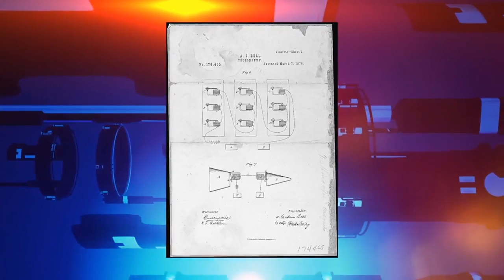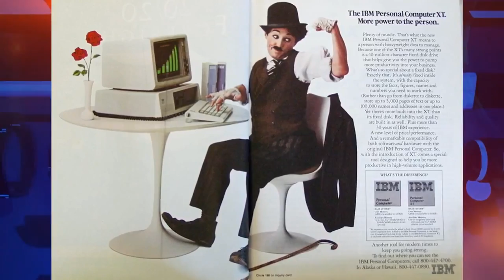Electric Playground Live! - Happy Console Gamer in the House - March 7, 2018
Welcome to Electric Playground Live, where we bring you the latest in everything cool every single day!

In today's episode, Victor Lucas is joined in studio with his pal Johnny Millenium, also known as the Happy Console Gamer! They discuss the launch year of the Nintendo Switch, as well as:

-A new LIVE edition of The Rundown daily news segment
-This Day In Everything Cool for March 7
-An interview with game maker Koji Igarashi about his new project Bloodstained: Ritual of the Night
-Buried Treasure segment on the PS3 game Starhawk
-Full review of the new DC animated movie Batman: Gotham by Gaslight
-Let's Play and Chat with Rocket League on the Nintendo Switch and the new DC Super Heroes DLC Pack!